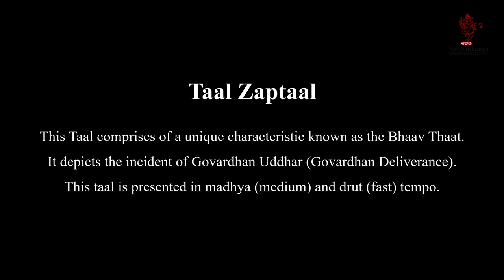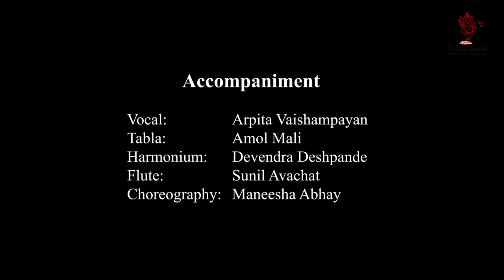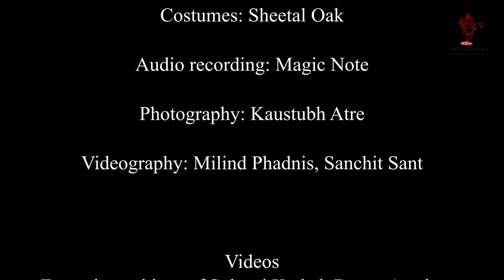Maneesha Abhay For nrityasamidha 25 feb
Today under the NRITYASAMIDHA series of Nrityabharati in its Amrutahotsav celebrations, please join us to witness the performance of Maneesha Abhay and her disciples at Sukruti Kathak Dance Academy, a branch of Nrityabharati.